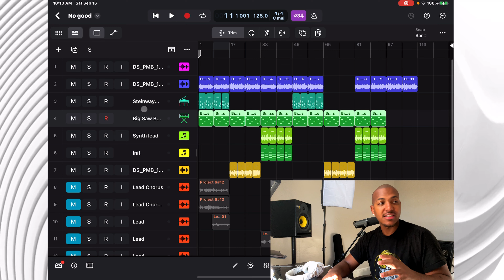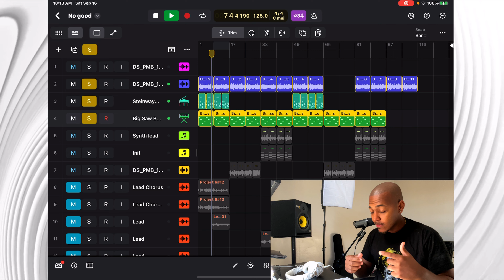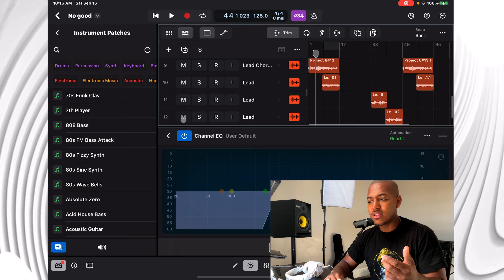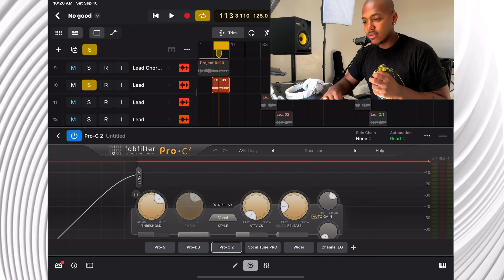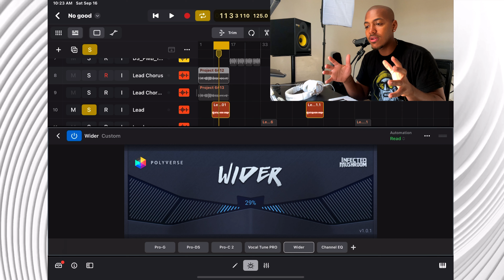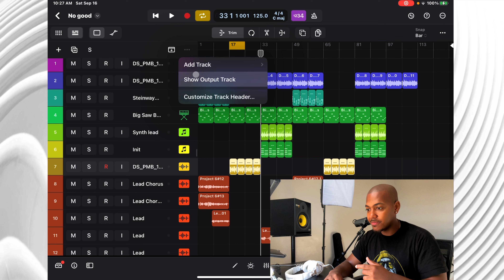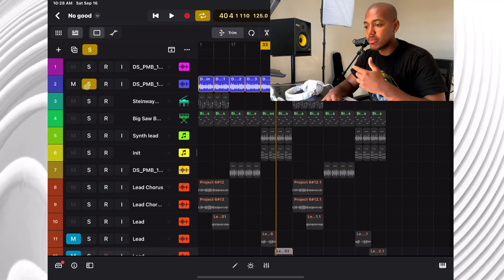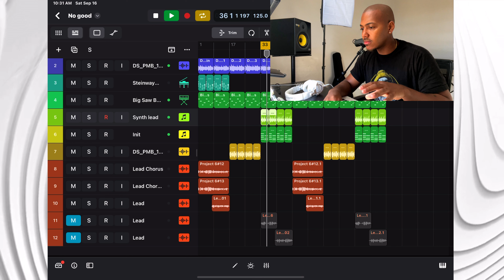Is Logic Pro for the IPad Any Good for Singers or Rappers?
Mac or IPad debate in the comments below! Let’s goooo!